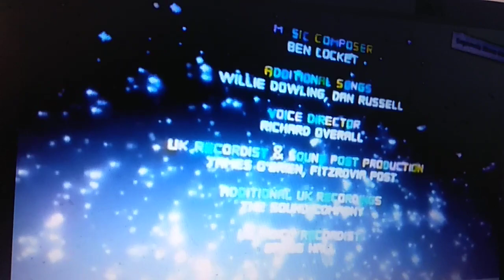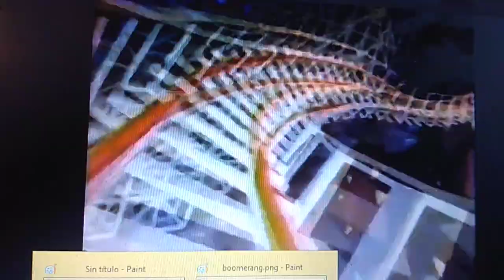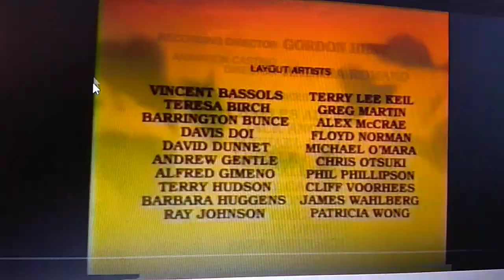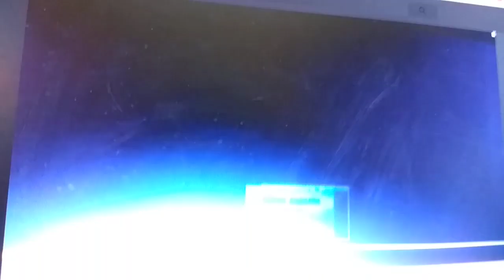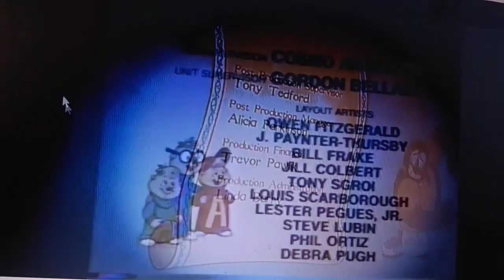NBC Saturday Morning Cartoon Network Bumpers 1985-1986;2018-2019